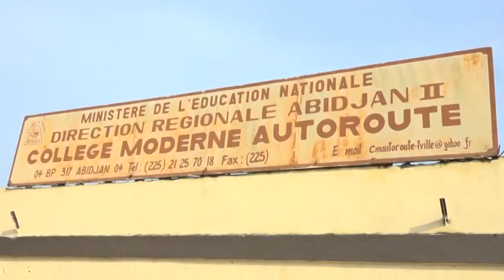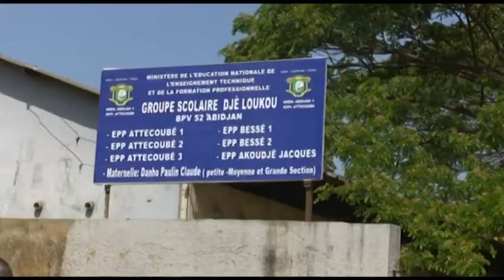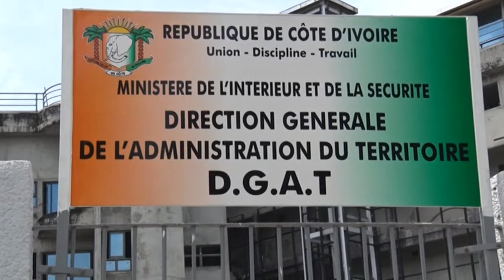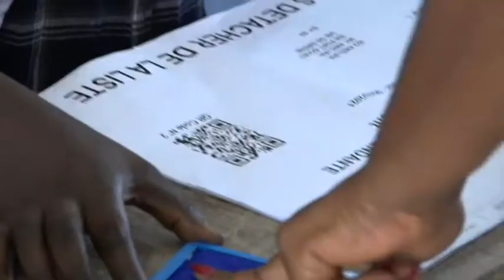Le Flash de 18 Heures de RTI 1 du 06 mars 2021 par Kolo Coulibaly